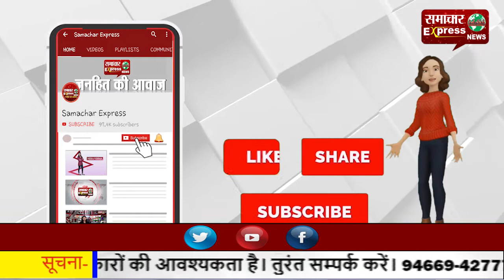ज्वाली के दो गांवों को मिला पंचायत का दर्जा, ग्रामीणों ने मनाई खुशी